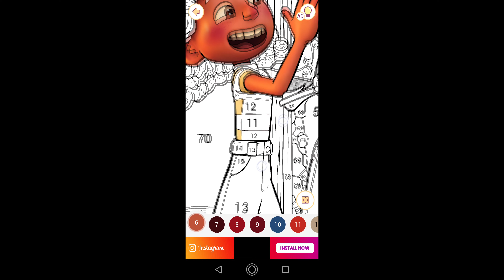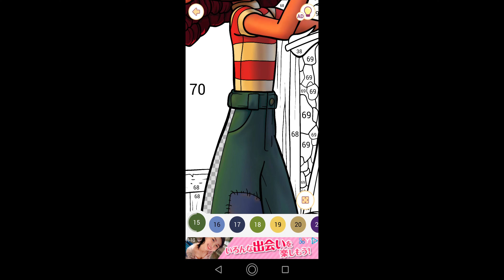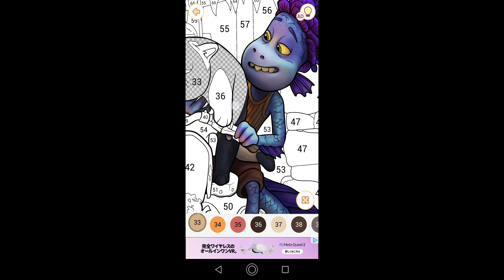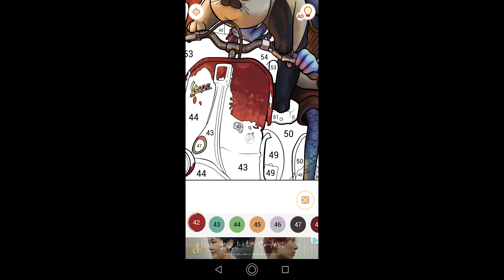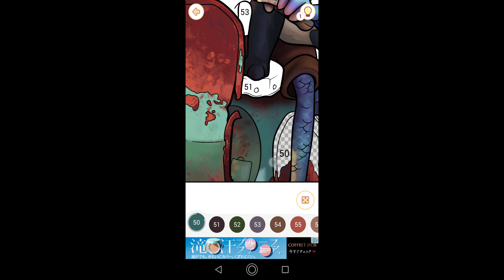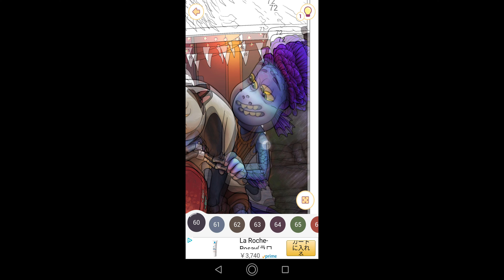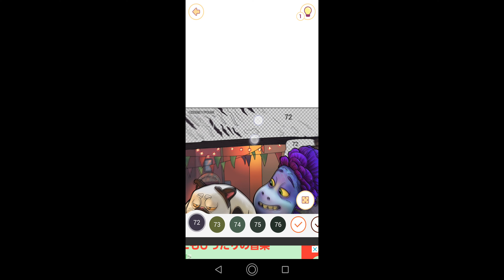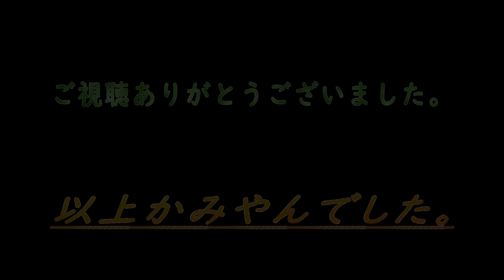【ジュリアとアルベルト】#66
00:00始まり（OP）
00:07塗り絵制作開始
08:15ジュリアとアルベルト完成
08:37お写真を保存
08:39終了（ED）

今回はあの夏のルカに登場するジュリアとアルベルトの塗り絵を制作しました。

今回は塗る箇所が見つからず少しだけ時間が掛かってしまいました。

関連動画